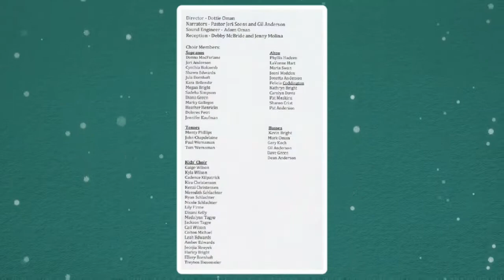GTE "From GOD to Us" Soloist - John Chapdelaine